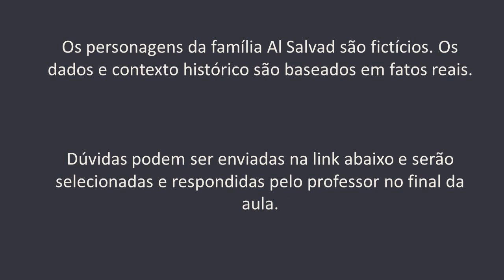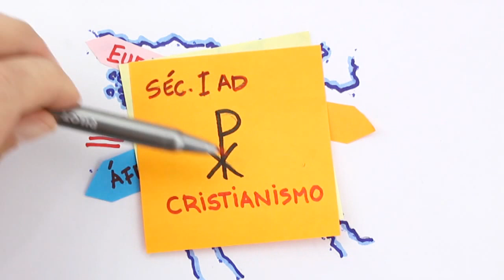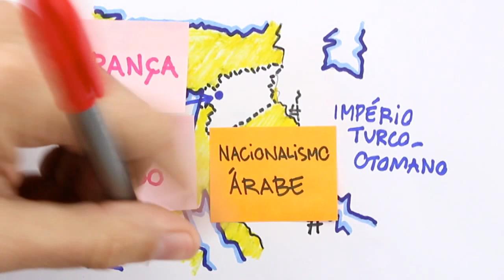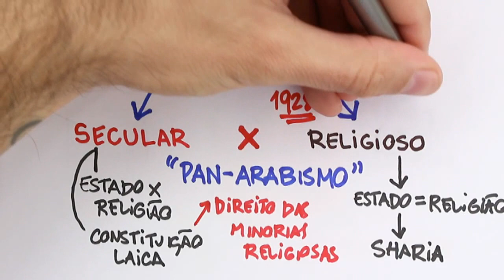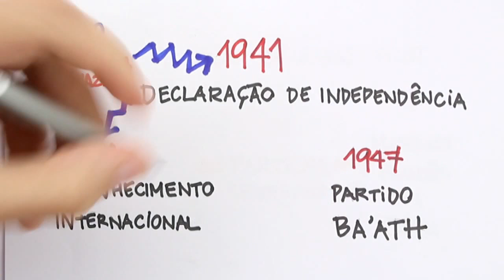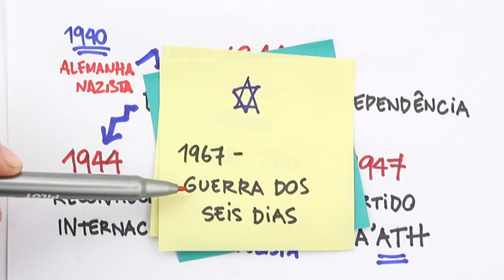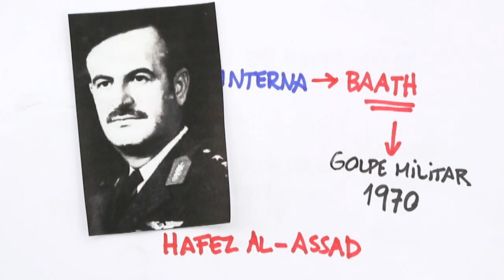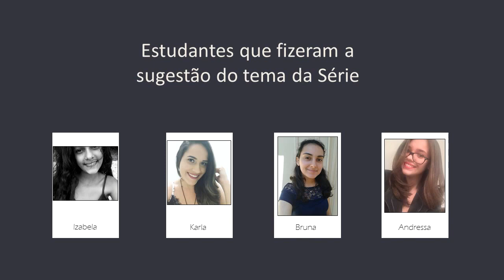[ESTREIA] Nascidos na Síria - EP1: Onde foi parar tudo aquilo? - Séries Me Salva!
Ainda chocado com a destruição do milenar mercado antigo de Aleppo, Aziz, o avô da família Al Salvad se põe a refletir: onde foi parar tudo aquilo que conheceu? Como foi possível que algo tão sólido e erguido ao longo de séculos pudesse desmoronar tão rápido? Em meio a memórias de sua juventude e de seu cotidiano como mercador, o patriarca reconstrói a formação da Síria no século XX, dando ênfase à dissolução do Império Otomano, às contradições criadas pelo neocolonialismo europeu, às esperanças suscitadas pelo nascimento do nacionalismo árabe até chegar à ascensão do clã Assad ao poder.

Referências:

[0] Russian jet drops cluster bomb on Aleppo. Acesso em 01/05/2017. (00:00 - 00:47)

[1] Aleppo Syria - Inside the Spice Markets of the Souq al-Madina, 2000 Pre Civil War. Acesso em 01/05/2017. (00:00 - 00:25)

[2]“Lawrence da Arábia - trailer em português”. Acesso em: 01/05/2017. (inteiro)

[3] Assista a “Modernization of Syrian Women (1941)”. Acesso em: 30/04/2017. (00:28-00:47)

[4] “Egypt and Syria form United Arab Republic (1958)”. Acesso em: 30/04/2017. (0:00 - 1:06)

Visite e conheça a melhor plataforma educacional brasileira!